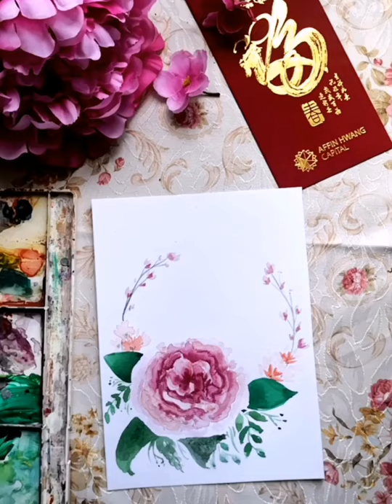Auspicious Flower Painting for Chinese New Year 🌸🧧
Wishing all of you Happy Chinese New Year!
May the joy and happiness surround you today and always. Have a safe and fun Chinese New Year. May Lord bless you.